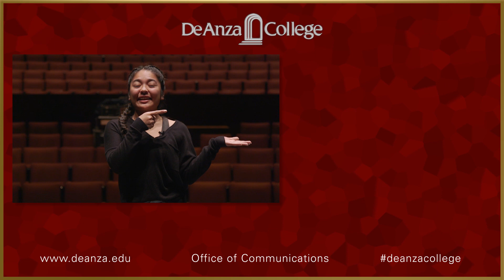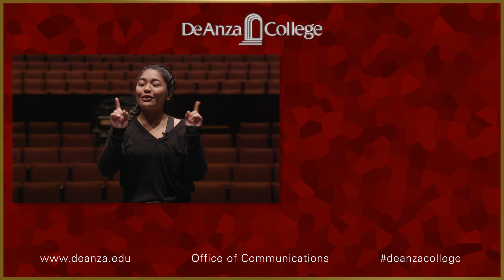Campus Tour - VPAC & Euphrat Museum of Art | De Anza College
The Visual and Performing Arts Center is a 400-seat theater that hosts numerous community performances and De Anza events.

More than a museum, the Euphrat creates an experiential environment for visual ideas and communication. Our comprehensive program of arts, education, public art programs and lectures stimulate creativity and interest in art among audiences of all ages. Be inspired by the challenging exhibitions and accompanying educational programs. Engage in the development of creative solutions for our times.

• Regularly featured for our success rates, including on CNN Money

• 70 degrees, 97 certificates and more than 1,600 courses

• Unique attractions – California History Center, Cheeseman Environmental Studies Area, Euphrat Museum of Art,  De Anza  Planetarium and Visual & Performing Arts Center

• 19 athletics teams